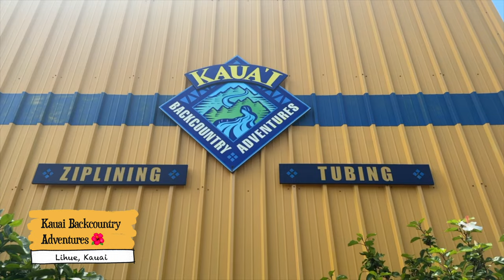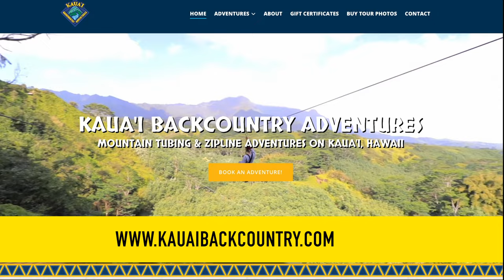Why Did We Enjoy the Mountain Tubing Adventure In Kauai So Much? | Things to do Kauai Hawaii | 4K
Join us as we document our mountain tubing adventure in Kauai, Hawaii. From the excitement of gearing up to the serene moments floating through the pristine waters of Kauai’s interior, this video captures the essence of an experience you won't want to miss.

Mountain tubing is a unique experience that combines the beauty of the outdoors with the excitement of tubing down old sugar plantation irrigation ditches. Imagine floating through tunnels and flumes surrounded by the stunning scenery of Kauai's mountains, all while enjoying the gentle current beneath you.  As we navigate the winding waterways, you'll be captivated by the lush vegetation, vibrant flora, and the soothing sounds of nature. The gentle flow of the water adds to the tranquility, creating a perfect harmony between adventure and relaxation.  This adventure is suitable for all ages, making it a perfect family-friendly adventure.

Kauai Backcountry Adventures, are located in Lihue, Kauai, with tours available daily, visit their website for availability and booking or find other activities at Viator

00:00 Introduction
01:40 Kauai Backcountry Adventures
03:20 The Journey Down
10:22 Back to Basecamp

Remember: the journey is just as important as the destination.